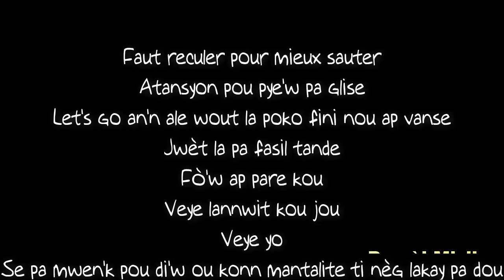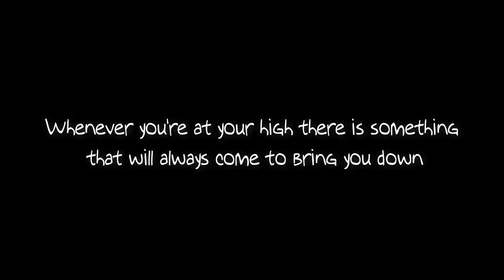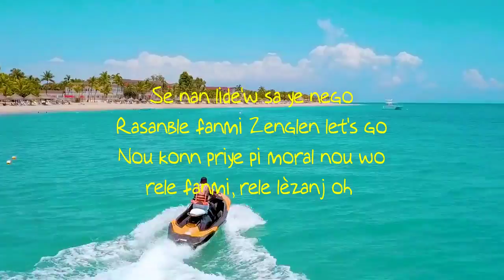Zenglen No Dead End Lyrics Paroles Pawol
Lyrics No Dead End /zenglen